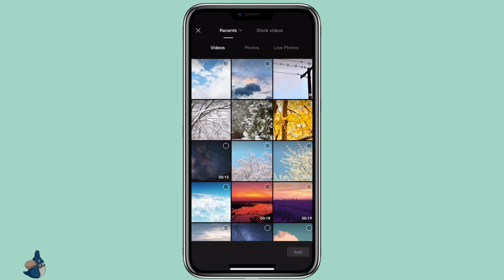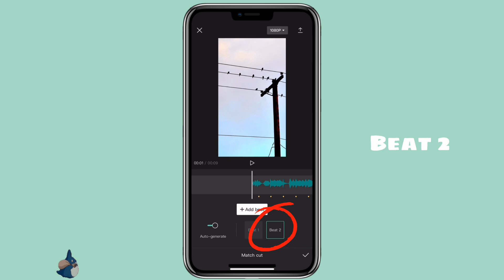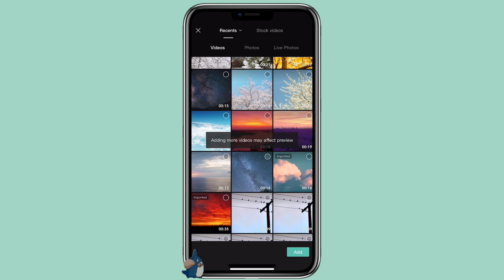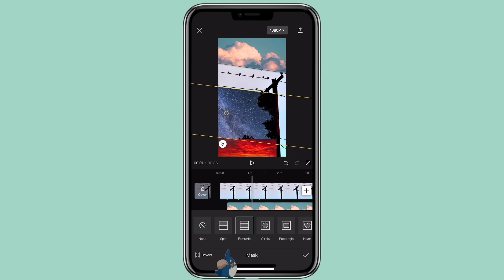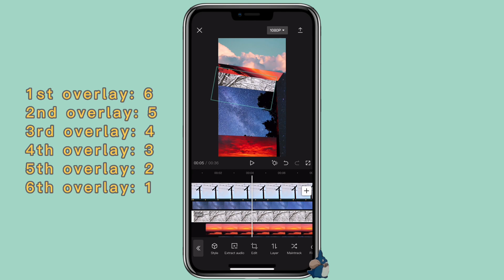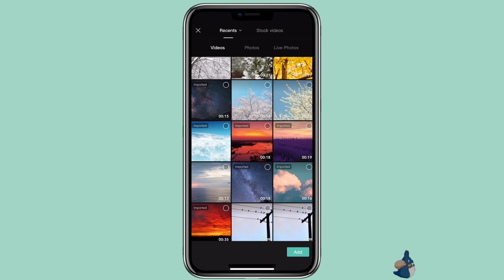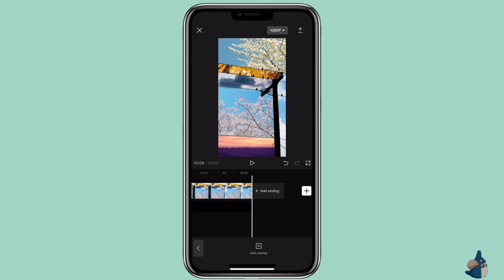CapCut Tutorial: Multiple Screens Effect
♡〜ฅ^•ﻌ•^ฅ〜♡

Templates
S o c i a l s
A p p  u s e d
📲  ┊CapCut